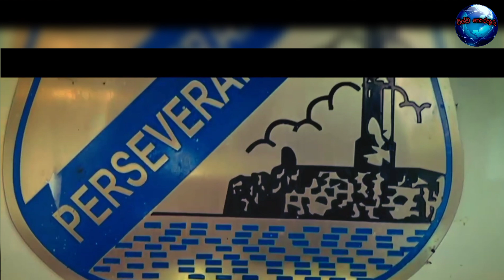සියවස් දෙකකට ආසන්නව පැරණි ඔන්ඩච්චි වලව්ව | Ondachchi walawwa | ST.Thomas College Matara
ලංකා ඉතිහාසය පිළිබඳව තව තවත් තහවුරු වන වර්තමානයේ, මාතර දිස්ත්‍රික්කයේද ඇති වටිනා ස්තාන රැසක් හමුවනවා.ඒ අතිරින් හමු වූ තවත් ඓතිහාසික වලව්වක් වන ඔන්ඩච්චි වලව්ව පිළිබඳව මේ වීඩියෝවේ ඇතුලත් වනවා.එහි විශේශත්වය වන්නේ වර්තමානයේ එය රැකගෙන ඉදිරියට යන්නේ ලංකාවේ ප්‍රසිද්ධ පාසලක් වන සාන්ත තෝමසයයි.

තවත් මෙවැනි වටිනා වීඩියෝ ඉදිරියටත් නැරඹීමට නම් විශ්ව_තොරතුරු යූටියුබ් චැනලය සමගම රැඳී සිටින්න.

Today, there are many valuable sites in the Matara District that further confirm the history of Ceylon.